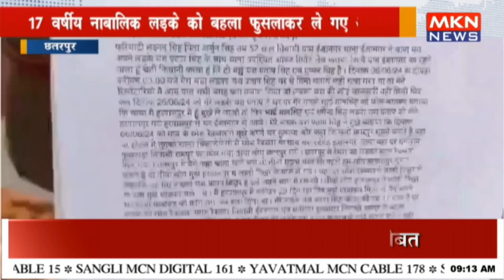छतरपुर - 17 वर्षीय नाबालिक लड़के को बहला फुसलाकर ले गए आरोपी